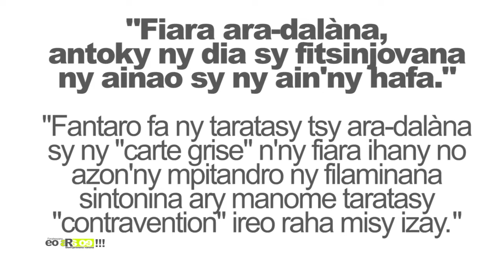Eo ara oe taratasy DU 23 JUILLET 2019 BY TV PLUS MADAGASCAR